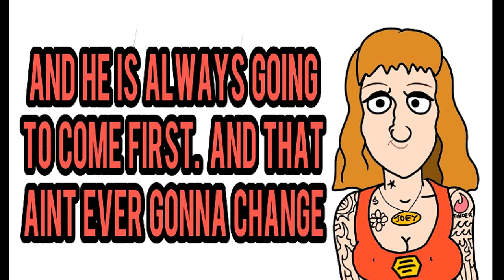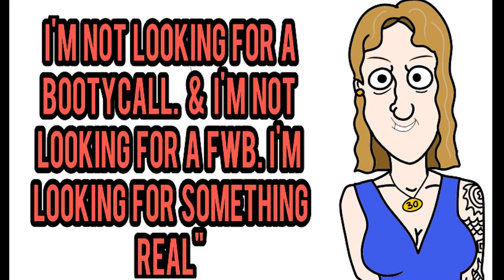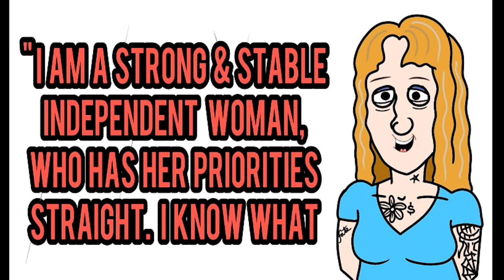The Most Common Things Women Write On Dating App Profiles - Cartoon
Hot girls on dating sites don't even bother to write a bio. mgtow